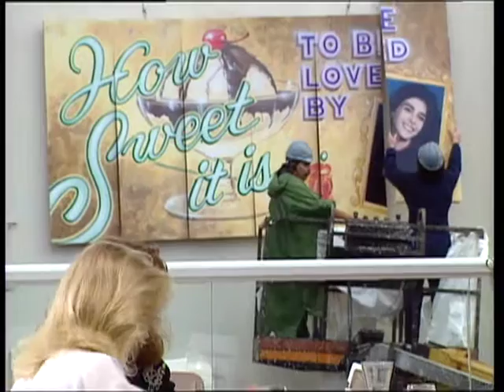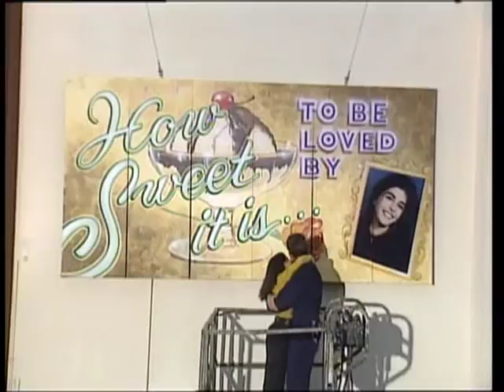Will You Marry Me Show 01 Act 04 Proposal D, Kurt and Susan Billboard